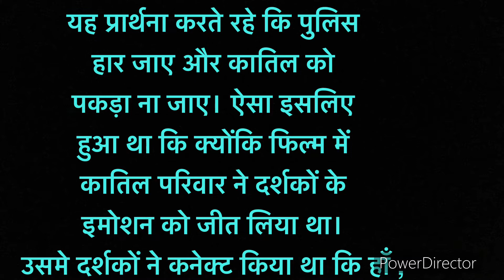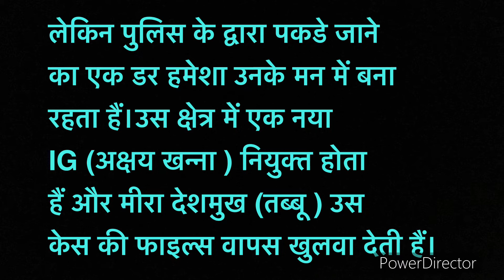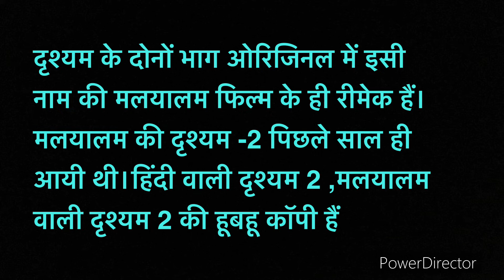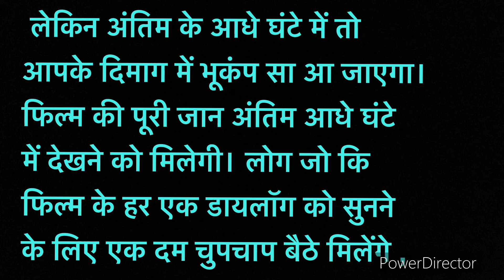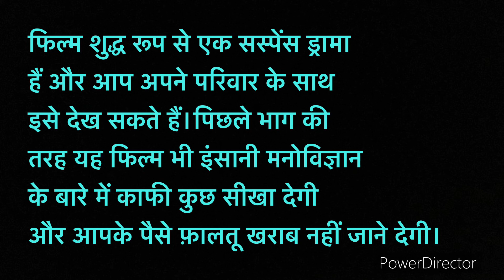Drishyam 2 Movie Review in Hindi ( written)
Drishyam 2 Review in Hindi ( written)